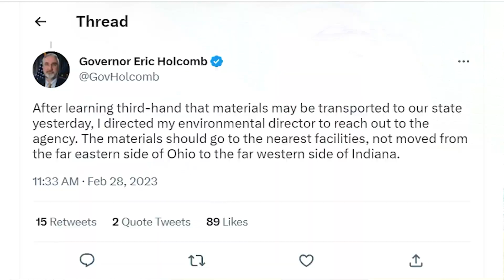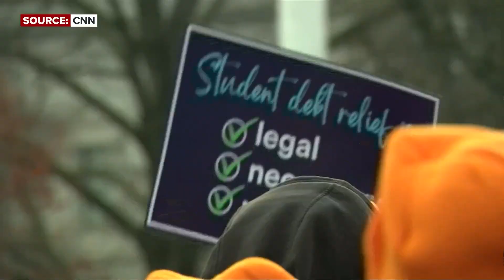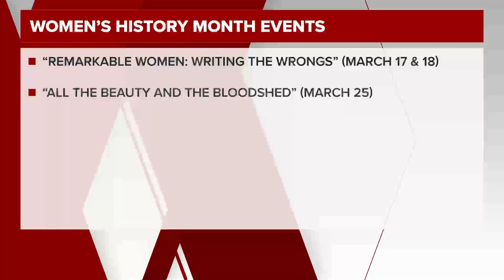IU NewsNet Daily 3/7/23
On today’s IU NewsNet Daily…

Katherine Patterson tells us about toxic waste coming to Indiana from the East Palestine, Ohio train derailment. And you’ll also hear about upcoming Women’s History Month events.

And Abby Haymond updates us on men’s basketball and a campus basketball group striving for inclusion.